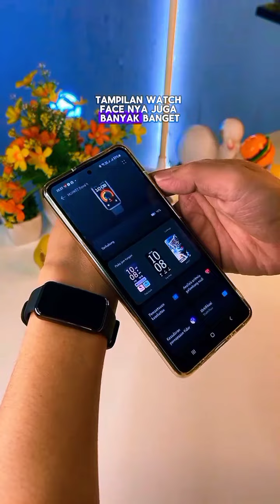Huawei Smartband 9